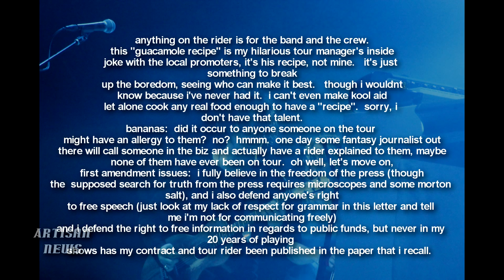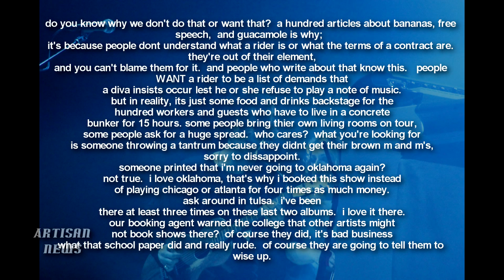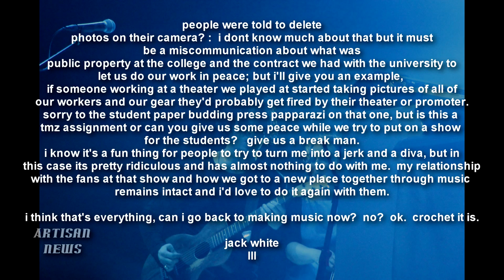JACK WHITE FULL LETTER TO PRESS, FANS, IN REFERENCE TO TOUR RIDER LEAK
Instead of letting the reports of his tour rider eventually fade away, Jack White has taken the matter into his own hands addressing a letter to the press and public about several controversial requests in his leaked tour rider in Oklahoma including a meticulous recipe for guacamole, and other request - see what he has to say in its entirety.